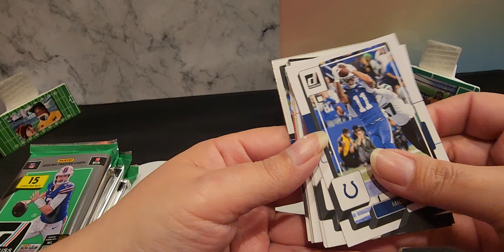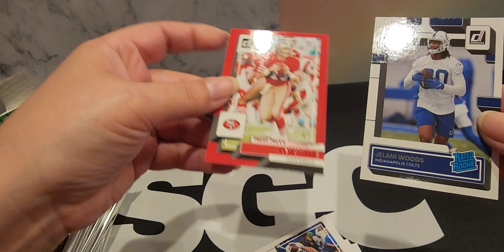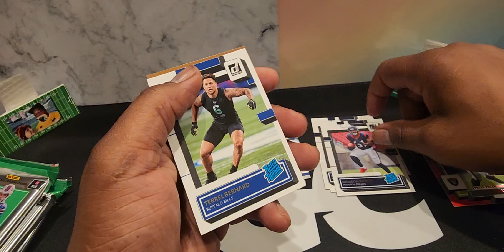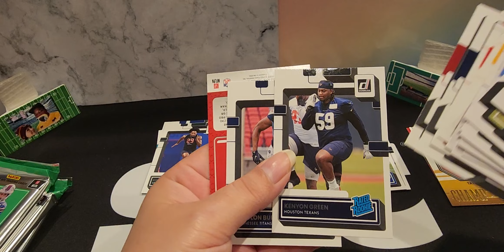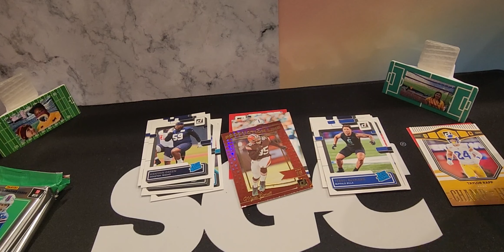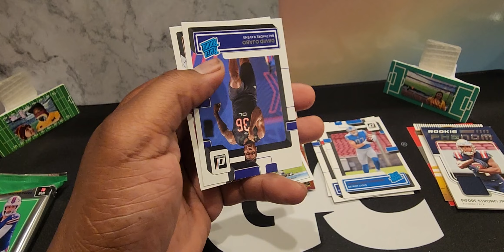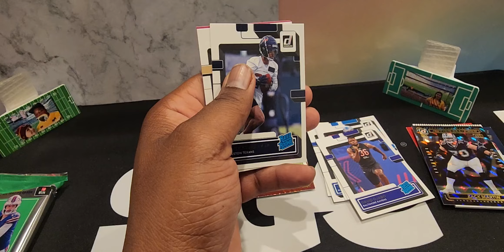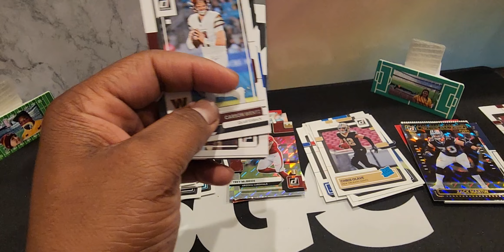We are back again with DONRUSS🫠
We are opening Donruss Football until we hit a Downtown!

Unboxing video. Don’t judge :-)